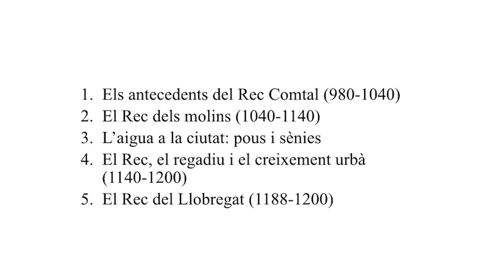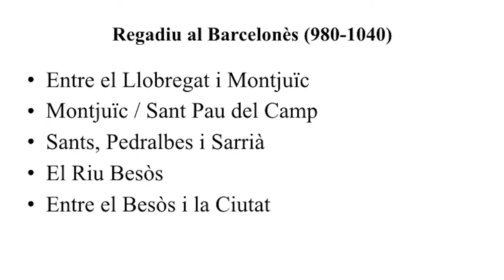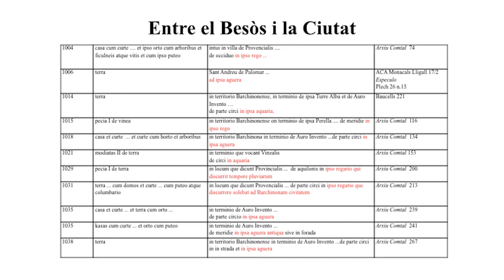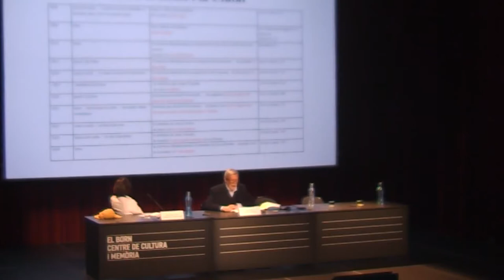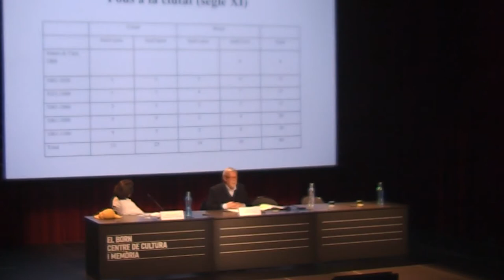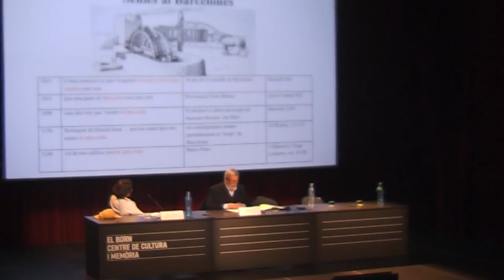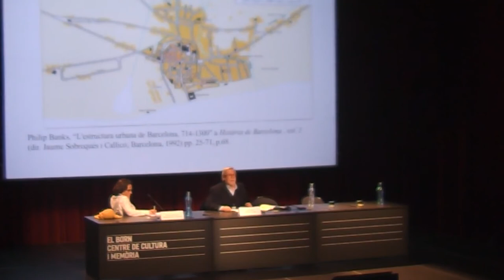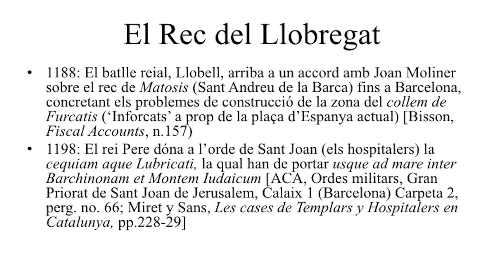El subministrament i l’aprofitament de l’aigua a Barcelona entre els segles X i XIII, P. Banks